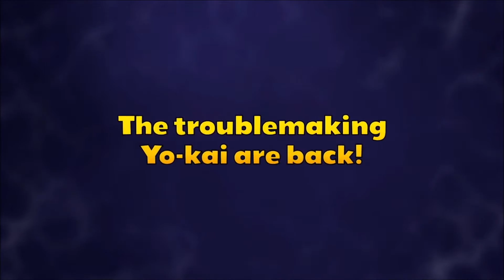Yo-kai Watch 2 - trailer de présentation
Trailer de Yo-kai Watch 2 qui arrive à la rentrée sur 3DS... aux Etats-Unis